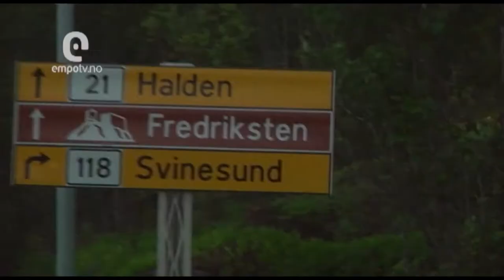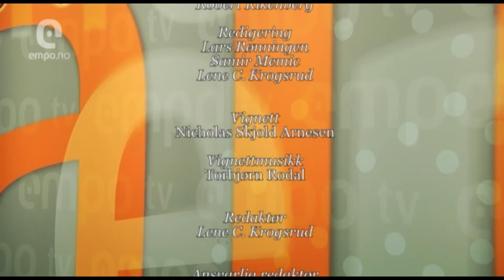EmpoTV Sending 2. januar 2014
Gjensynsjanuar! I anledning at Empo TV har vært på lufta i fem år tar vi en titt i arkivet for å se på noen av de tingene vi har vært med på de siste årene. Denne uka skal vi på "rånetur" med Ole Kristian fra Moss, og vi besøker Antrozoologisenteret på Ås.